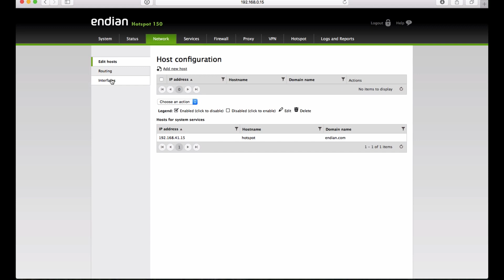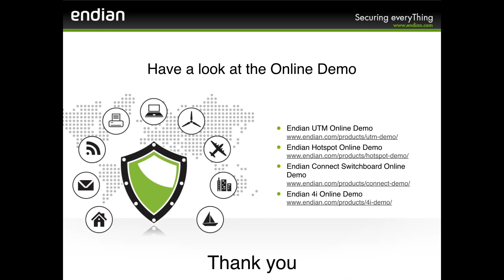Howto: Abilitare una connessione Internet di backup su Endian Hotspot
In questo screencast vedremo come configurare, in pochi e semplici passi, una connessione Internet di backup in Endian Hotspot.